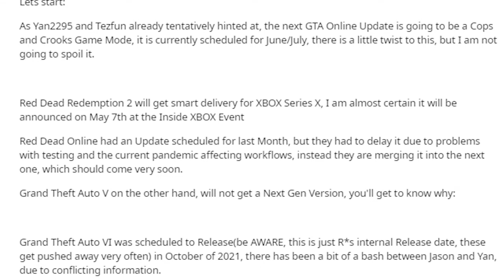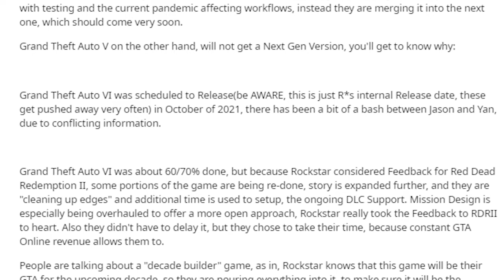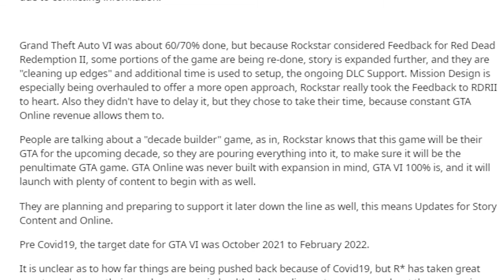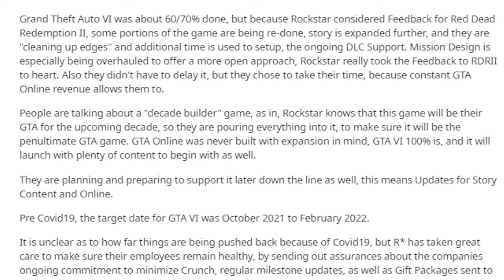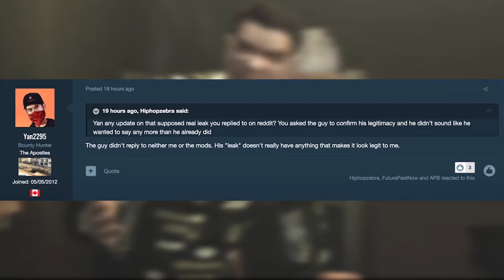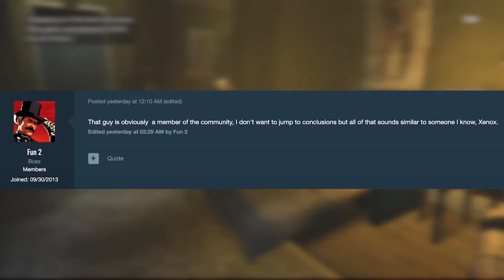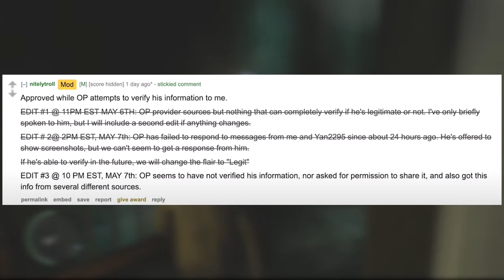Release Date For GTA 6 "LEAKED" For 2021 Even 2022... PLUS Story Mode DLC & MORE!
In today video we talk about an article that was leaked about gta 6 about new dlc's and when the game might actually come out... do you think this is real or fake?!